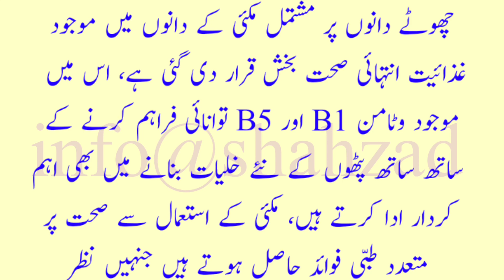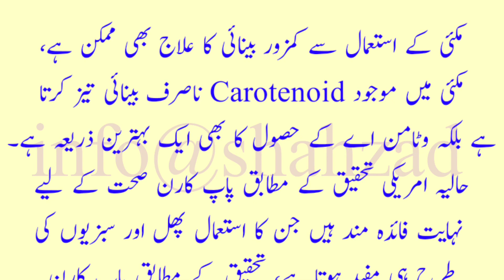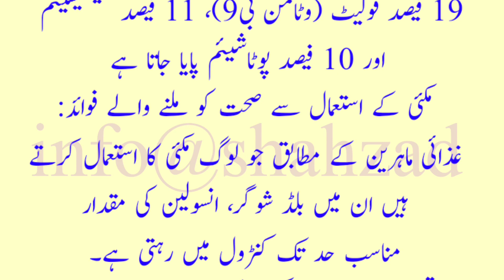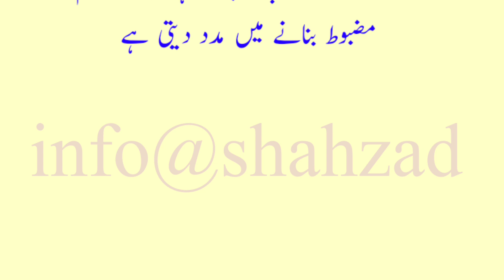makai ke Dane ke fawaid in Urdu||info@shahzad||مکئ کے دانوں میں بند صحت کا خزانہ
makai ke Dane ke fawaid in Urdu||info@shahzad||مکئ کے دانوں میں بند صحت کا خزانہ info@shahzad#makaikedane#makai k Dane ke fayde